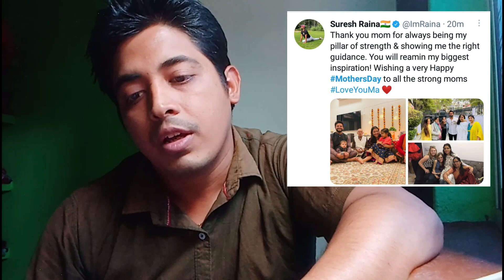Happy Mother's Day - Love, Strength & Inspiration | 9th May 2021 | Neeraj Kumar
Happy Mother's Day - Love, Strength & Inspiration .